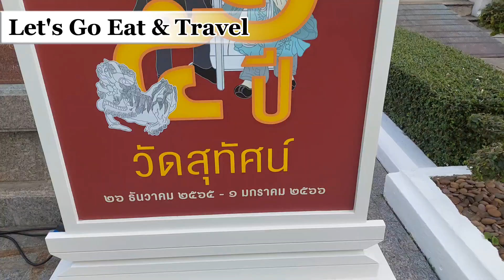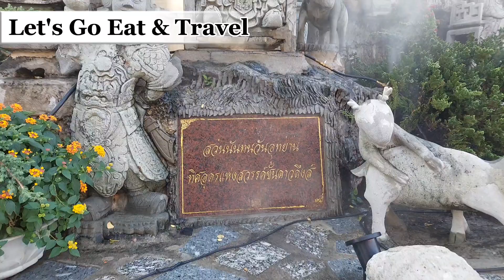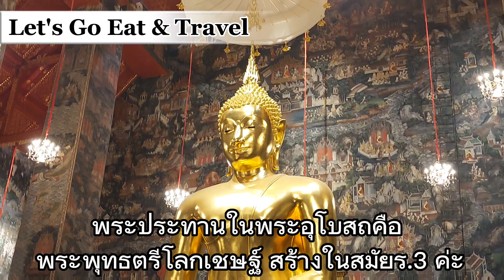เที่ยวงานวัด วัดสุทัศนเทพวราราม งานฉลองสมโภช 215 ปี วัดประจำ ร.8 วัดพระอารามหลวงชั้นเอก